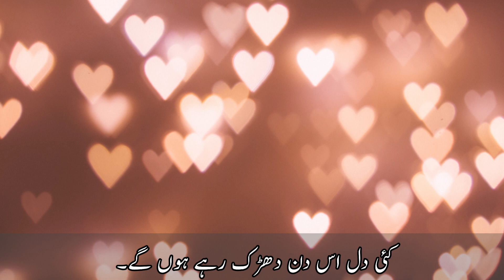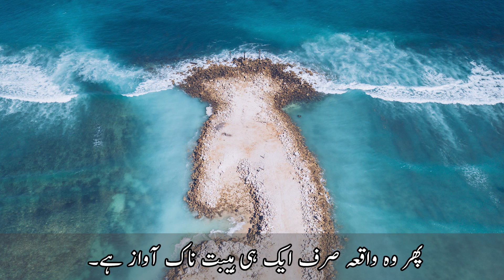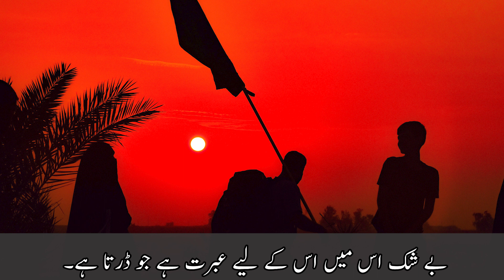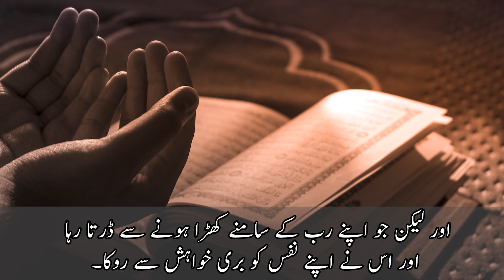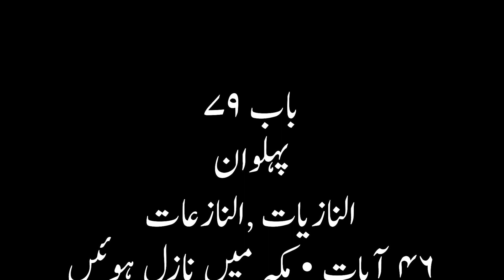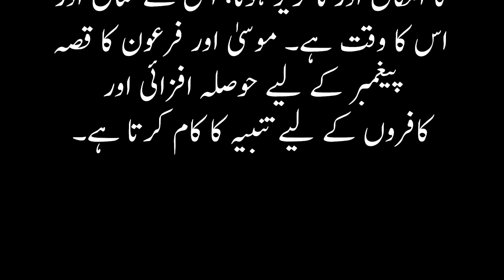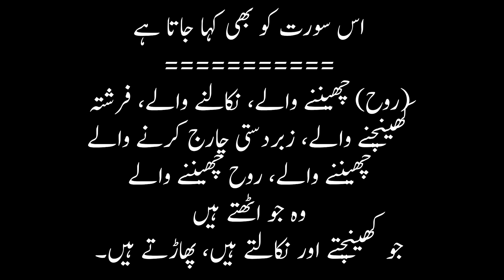Surah An-Naziat (The Soul-Snatchers)|Recitation by Hafiz M.Ali | النازیات Islamic World 12-03-END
Subha ka Agaz Tilawat e Quran e Pak K Sath
صُباح کا آغاز تٍلاوتٍ قُرآنٍ پاک کے ساتھ

CHAPTER 79
THE WRESTERS
AL-NĀZIʿĀT ( النازعات )
46 verses • revealed at Meccan

The surah that opens with the oath of the Divine One swearing by The Wresters, the angelic pullers, who shall harshly wrest out the souls of the unbelievers at their appointed time of death. It takes its name from “the wresters” (al-nāziʿāt) mentioned in verse 1. The main theme of the surah is the possibility and inevitability of the Resurrection, its results, and its timing. The story of Moses and Pharaoh acts as encouragement to the Prophet and a warning to the disbelievers.

The surah is also known as: (Soul-)Snatchers, Extractors, The Angelic Pullers, The Forceful Chargers, The Pluckers, The Soul-Snatchers, Those That Rise, Those Who Pull and Withdraw, Those Who Tear Out.